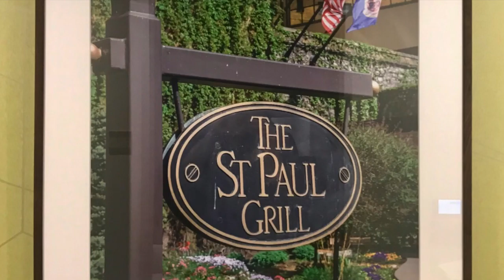Hal Tearse Collection at Baird Aug 2019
For Baird's office in St. Pau, Hal Tearse captured meaningful images of the city. Original art that resonates is meaningful!